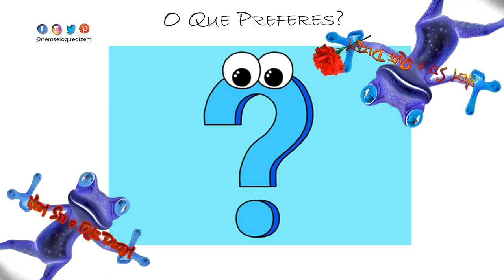O Que Preferes - Episódio 3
Quais seriam as vossas escolhas?

0:00 - Intro
0:20 - Episódio
05:22 - Fim